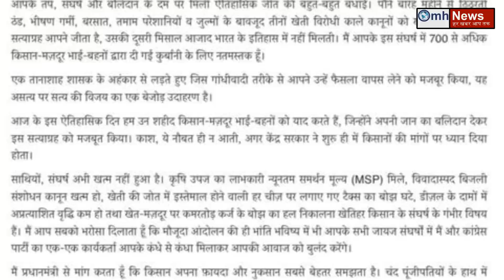Sanjay Raut's big suggestion to Rakesh Tikait !